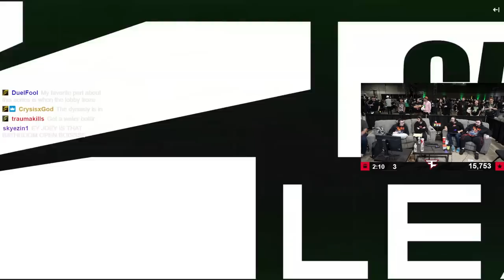OPTIC TEXAS VS ATLANTA FAZE OPTIC TEXAS MAJOR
FaZe ZooMaa Reacts to OpTic Texas (Shotzzy, Huke, Dashy, and Ghosty) vs Atlanta FaZe (Simp, Abezy, Slasher, and Cellium) at the Call of Duty League OpTic Texas Major 3 event!